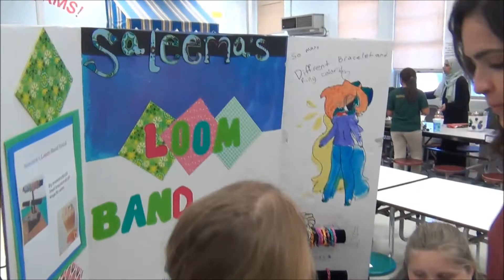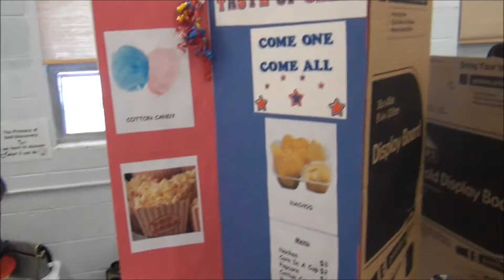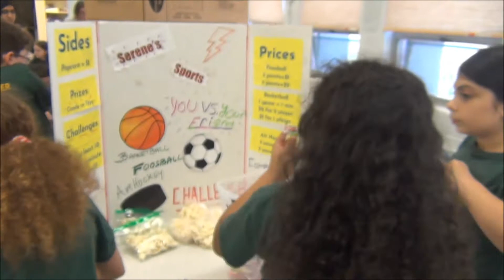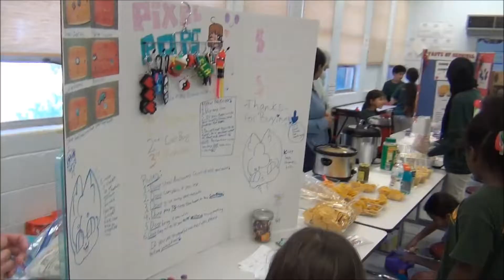May 10, 2018 MarketPlace